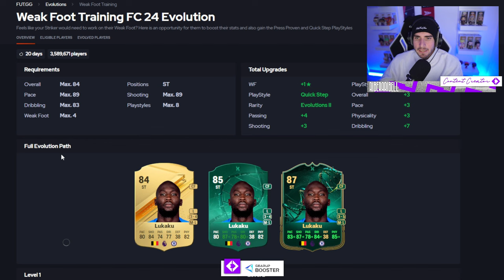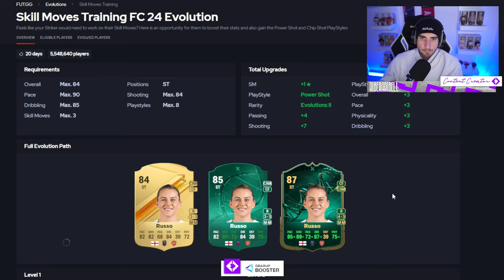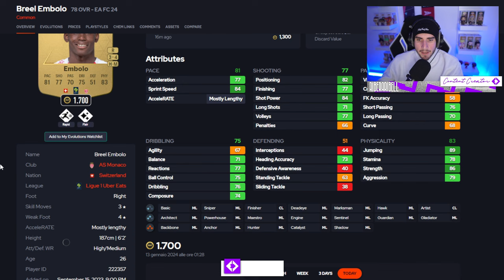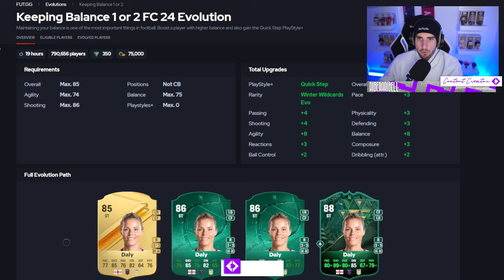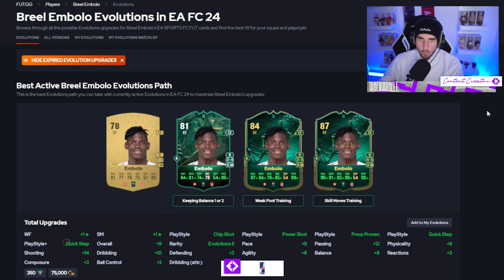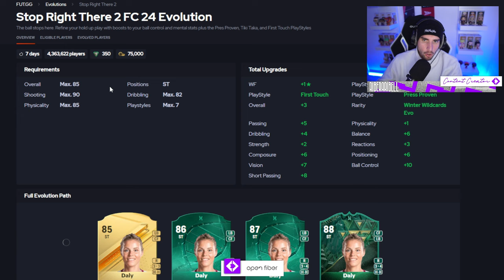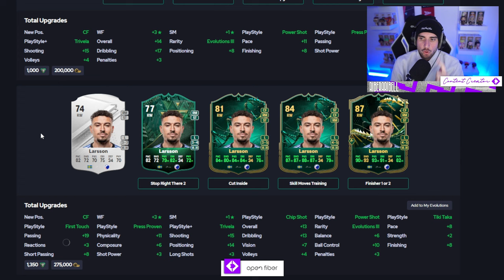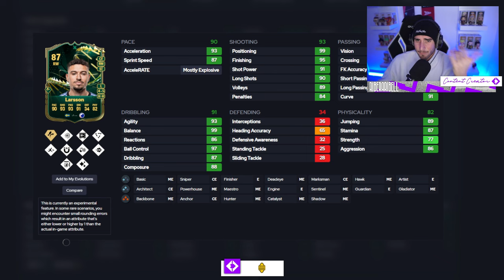NUOVE EVOLUZIONI AGGIORNAMENTO PIEDE DEBOLE e STELLE SKILLS su FC24: LE MIGLIORI SCELTE